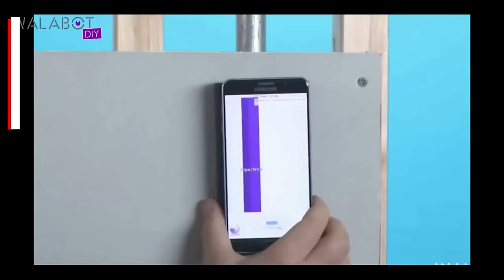Walabot DIY Stud Finder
The tool is a cutting-edge device which is paired with an Android phone to produce a visual image of what is inside concrete, drywall and lath & plaster walls up to 4 inches (10 cm) deep.